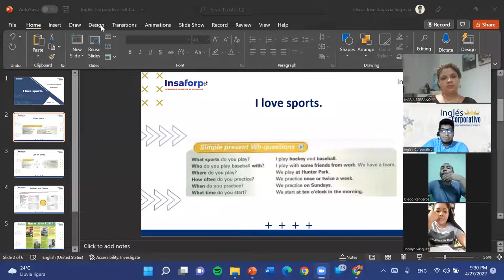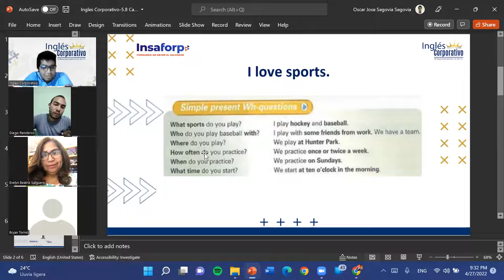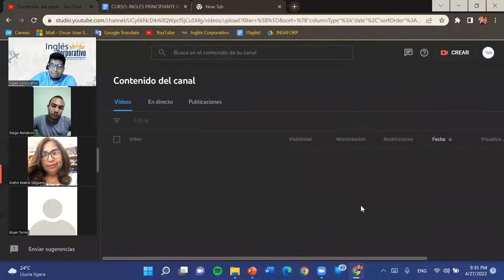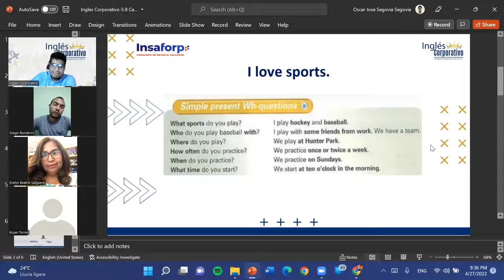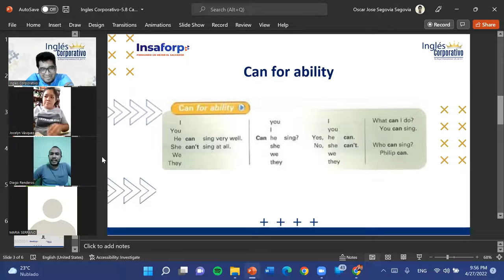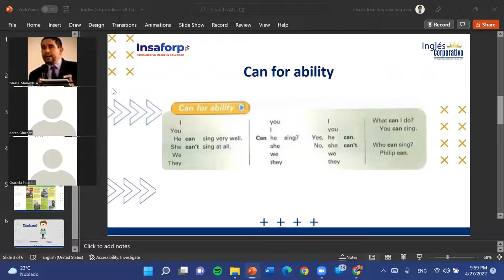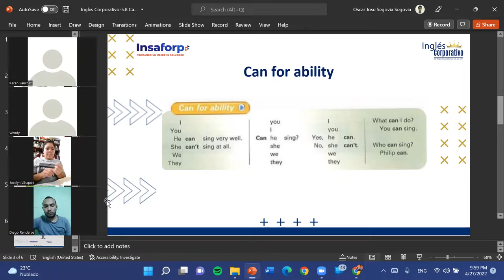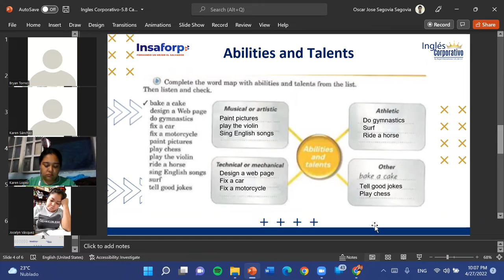Ingles Corporativo-5.11 Abilities & Talents-Dia 15